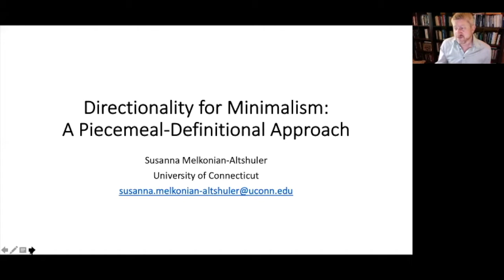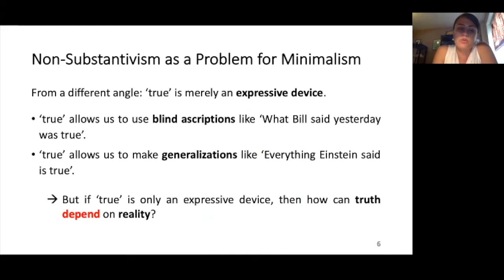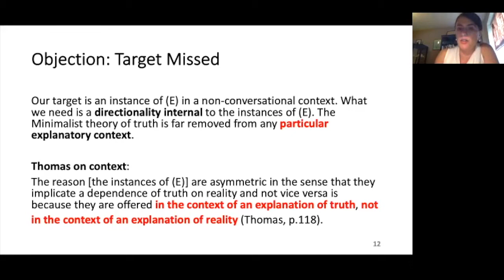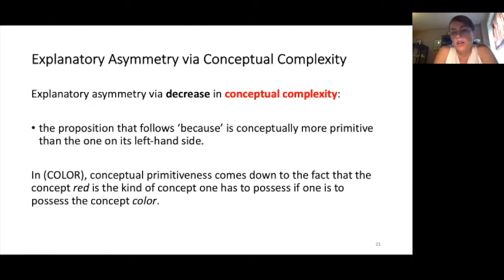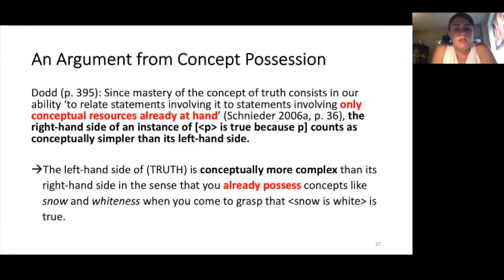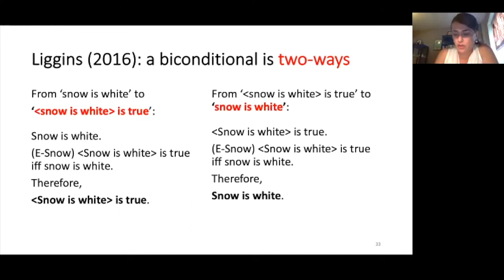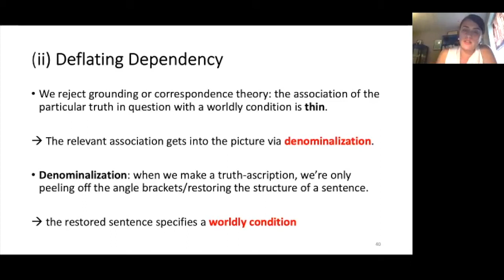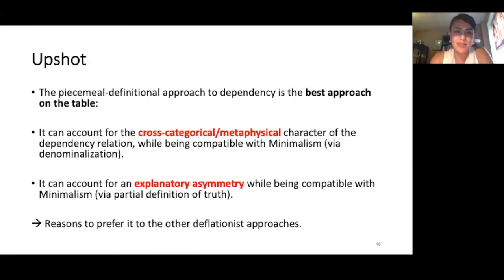Susanna Melkonian-Altshuler, "Directionality for Minimalism: A Piecemeal Approach"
Recorded on July 27 2020, 13:00 EDT / 18:00 BST / 19:00 CEST / 02:00 KST +1 / 03:00 AEST +1

Abstract: One of the challenges for Minimalism is to account for the Aristotelian intuition that truth depends on reality and not vice versa. Call this the dependency intuition. In this talk, I first critically discuss existing approaches to the challenge, and then I give my own approach. I argue that the pragmatic approach, the conceptual explanation approach and Horwich’s deductive-nomological approach (1998, 2008, 2009) all face problems. I go on to show how the Minimalist can account for the Aristotelian intuition in a piecemeal way; the truth of [snow is white] depends on whether snow is white, and the truth of [roses are red] depends on whether roses are red, and that’s all there is to truth’s dependency on reality. I motivate this approach with the help of Tarski’s (1944) claim that an instance of the truth-schema is a partial definition of truth. I also explain how my approach is to be preferred to the other approaches, although all of us aim at a deflationary account of the dependency intuition.

The TRUTH 20|20 Conference kicks off the Virtual International Consortium of Truth Research (VICTR), sponsored by the Future of Truth project at the University of Connecticut Humanities Institute Information on upcoming VICTR events can be found